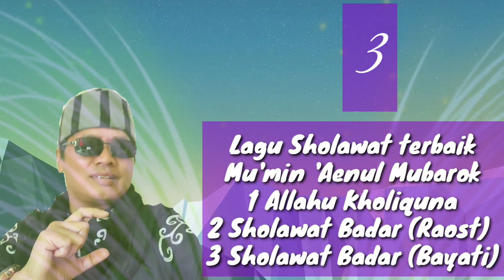tiga lagu qosidah sholawat terbaik mumin aenul mubarok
sholawat buat nemenin anda diperjalanan semoga bermanfaat amiin